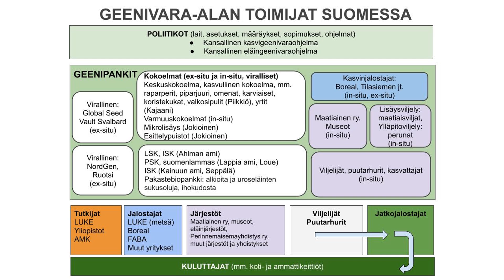Geenivaralalan toimijat suomessa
Annika Michelson
Hämeen ammattikorkeakoulu
2024